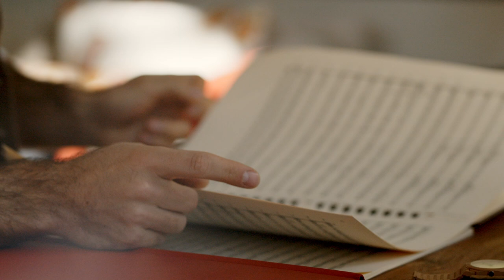Explore The Marvels of Time With Bulgari and Lorenzo Viotti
For French-Swiss conductor Lorenzo Viotti, crafting time with powerful accuracy allows for the creation of a perfect symphony — meticulous attention must be paid to find the right harmony and set one’s own pace. Listen as Lorenzo shares his perception of time and its use in the constant search for perfection.